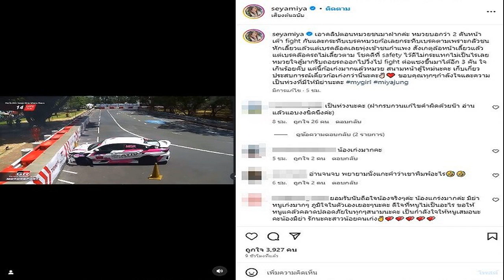บุ๋ม ถาม บอล พูดเพื่อไม่ใช่เวลามาหาความดี เตือนคนเปิดหน้าคนใกล้ชิดโยงมือที่3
แล้วเอารูปหน้าผู้จัดการเขาขึ้นไปแล้วอย่าทำ บุ๋ม ปนัดดา ถามกลับ บอล กฤษณะ สามี อุ้ม ลักขณา พูดเพื่อ ไม่ใช่เวลามาหาความดี เตือนคนเปิดหน้าชื่อคนใกล้ชิดโยงมือที่3
รายการ ตกมันส์บันเทิง วันที่ 7 ส.ค. 2566 ตอนหนึ่งในรายการ ขณะมีการพูดถึงกรณี บอล กฤษณะ สามี อุ้ม ลักขณา ออกมาโพสต์ข้อความว่า “ในวันที่ผมทำผิดทรยศต่อภรรยาและครอบครัว ผมรู้สึกว่าตัวเองเลวทรามที่สุด กลับมีหลายๆ มิตรภาพ ที่ทำให้ผมรู้สึกว่า ผมยังมีค่า และยังมีความดีอยู่บ้าง ขอบคุณทุกๆ คนที่เป็นห่วง ตั้งแต่วันนี้ผมจะทำเพื่อลูกๆ ครับ
โดย บุ๋ม ปนัดดา พิธีกรรายการ ถึงกับตั้งคำถามว่า มันแปลว่าอะไรกับคำว่า “กลับมีหลายๆ มิตรภาพ ที่ทำให้ผมรู้สึกว่า ผมยังมีค่า และยังมีความดีอยู่บ้าง” คือยังต้องการเขียนหาความดี จากสิ่งที่ตัวเองทำผิดเหรอ ทำเอา เต็นท์ เพื่อนพิธีกรถึงกับร้องอุ๊ย
บุ๋ม กล่าวอีกว่า เอาแค่วิเคราะห์จากสิ่งที่เขาเขียน ไม่ได้เคลียร์กับเรื่องความสัมพันธ์ของอุ้มว่าความจริงคืออะไร แค่เอ๊ะกับข้อความเขา ว่ามาเขียนทำไม “กลับมีหลายๆ มิตรภาพ ที่ทำให้ผมรู้สึกว่า ผมยังมีค่า และยังมีความดีอยู่บ้าง” ตรงนี้จะเอาอะไร ทำไมไม่เขียนถึงภรรยา ผิดก็คือผิด ว่าไปตามผิด (ถ้าไม่มีท่อนนี้สบายใจกว่า) ใช่ ผมทำผิด ผมขอโทษ จบ แมนๆ

ถามว่าหลายคนติดกับคำนี้ บุ๋ม กล่าวว่า จะพูดเพื่อ ไม่ใช่เวลาที่คุณจะต้องมาหาความดี หรือหาคุณค่าในตัวเอง เพราะมันคนละเรื่องกัน
โดย บุ๋ม ยังฝาก ชมพู่ (ชมพู่ ก่อนบ่าย เพื่อนพิธีกรรายการ) เจอ อุ้ม ถามว่า จ.กระบี่ คืออะไร เรื่องของเรื่องตอนนี้คนโยงมือที่สาม คือ ผู้จัดการ อุ้ม ลักขณา ขอพูดตรงนี้ ว่าไม่ใช่ แล้วเอารูปหน้าผู้จัดการเขาขึ้นไปแล้ว อย่าทำ
ด้าน ชมพู่ ช่วยชี้แจงผู้จัดการ อุ้ม ลักขณา มีแฟนเป็นผู้หญิงจ้ะ คนละคนจ้า แต่ว่าผู้จัดการไหน ซึ่ง บุ๋ม ได้เอ่ยชื่อหนึ่งขึ้นมา ชมพู่ บอก ไม่รู้ผู้จัดการอะไร ยังไม่รู้จริงๆว่าใคร